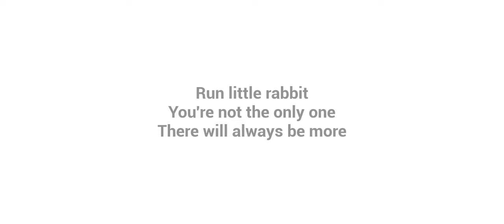THE BABY IN YELLOW DARK WHISPERS 😱 (full game)